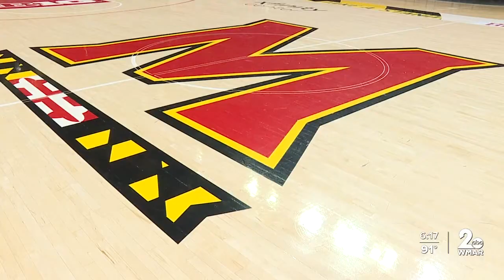Alumni action as former Terps take on former Hoyas